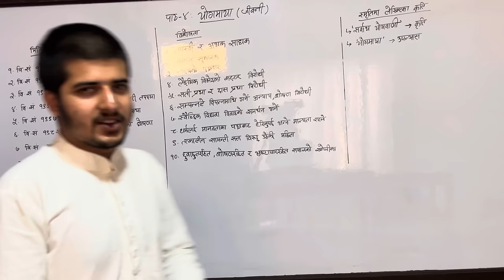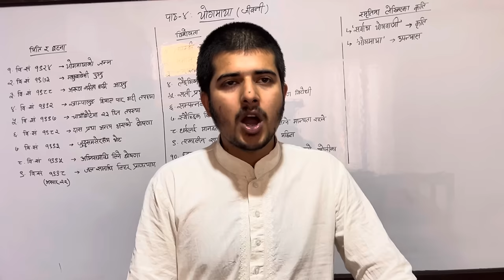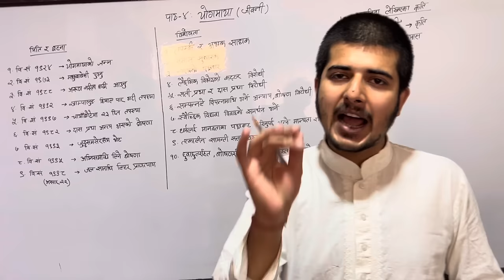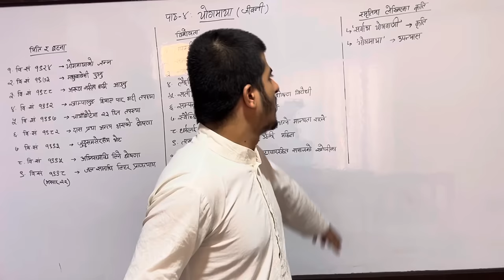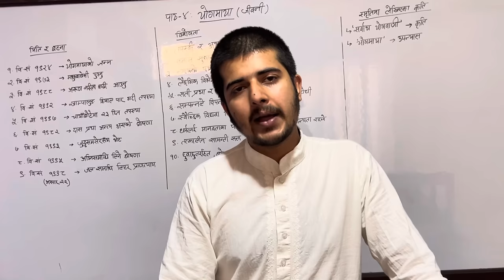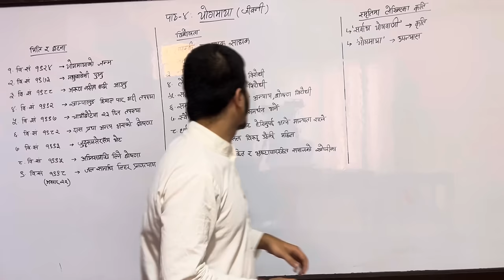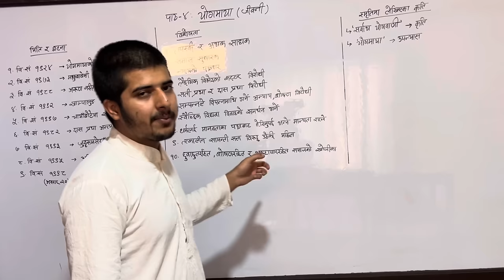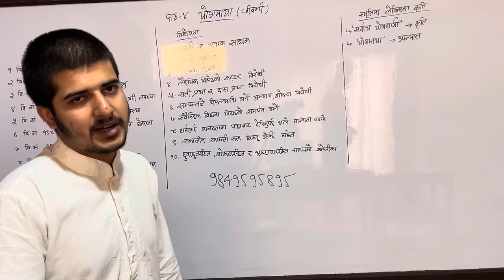Class 11 Nepali Lesson 4 Yog-Maya | Summary and Concept | New Syllabus